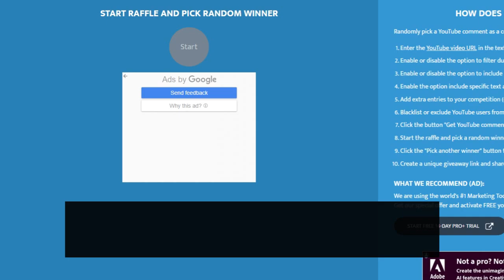ZILONG VS THAMUZ || FULL BLADE OF DESPAIR || MOBILE LEGENDS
-Setiap peserta wajib memenuhi syarat yang berlaku
-Pemenang akan mendapatkan skin epic yang bebas memilih sendiri yang ada di shop in game mobile legends bang bang
-Pengiriman skin epic akan dilakukan dengan cara GIFT DARI PERTEMANAN
-Pemenang akan diinvite pertemanan dengan akun atas nama JUNIOR ID : 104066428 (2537)  lalu akan dikirim skin epic yang sudah dipilih dengan catatan sudah berteman kurang lebih selama 7 hari atau sampai bisa dilakukan pengiriman skin ke pertemanan
-Bukti dan pengiriman diamond akan dilakukan secara bertahap dan dikirim sesuai antrian pemenang giveaway
-Selamat Mencoba Semoga Beruntung :)

My Akun :
Name : Junior?!